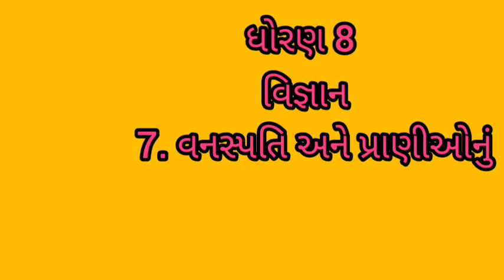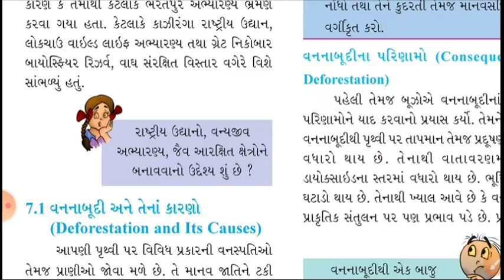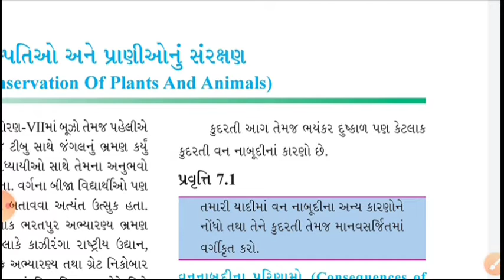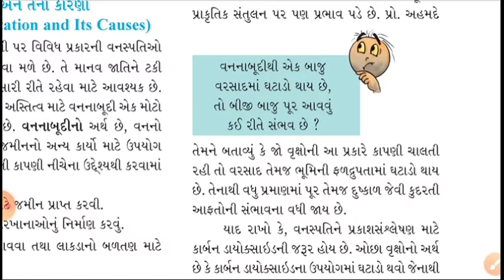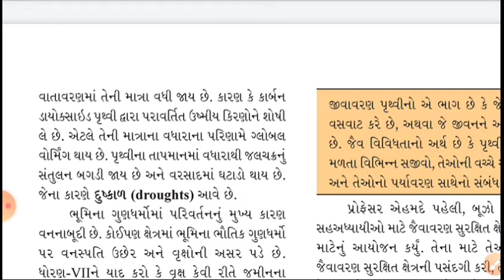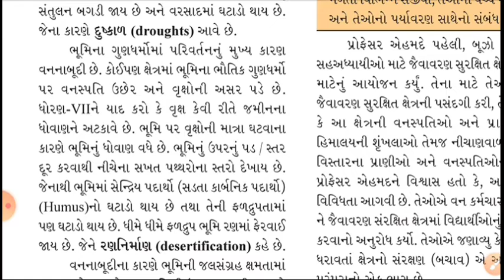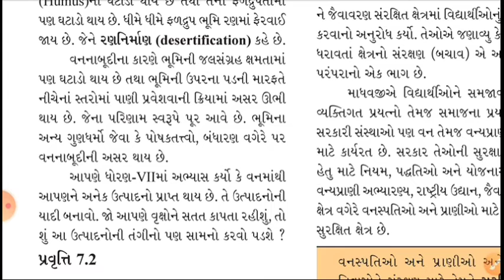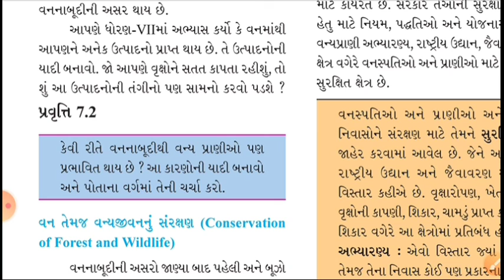Std 8 | Science | Ch 7 | Part 1